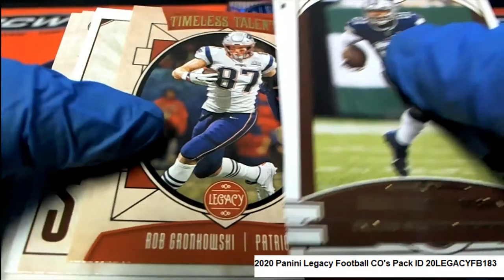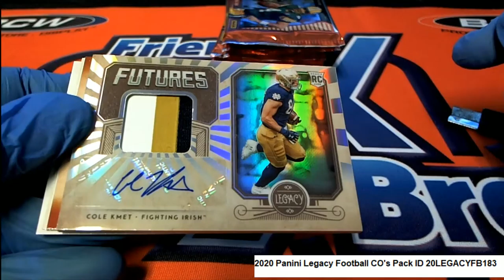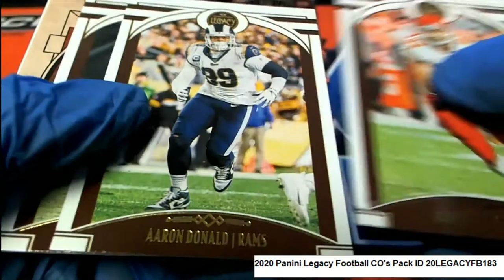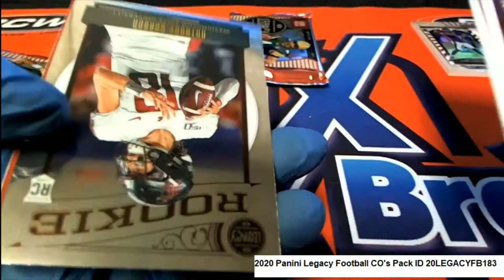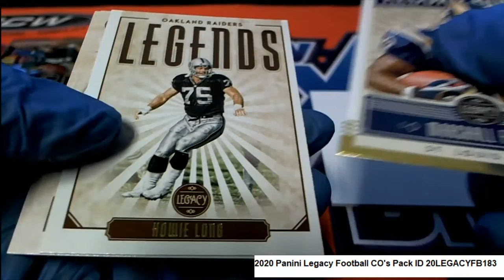2020 Panini Legacy Football CO's Pack RIP ID 20LEGACYFB183